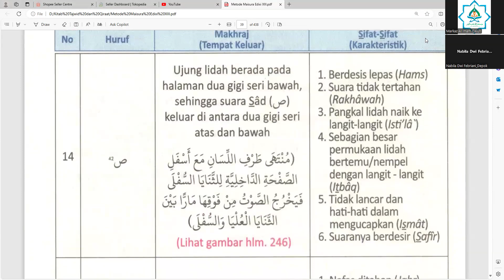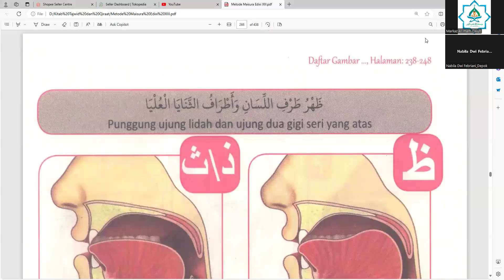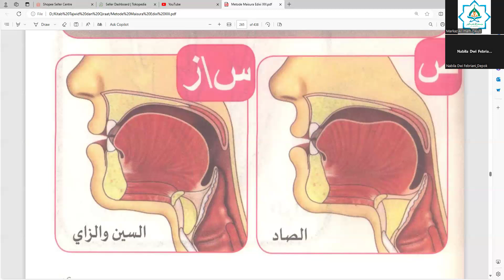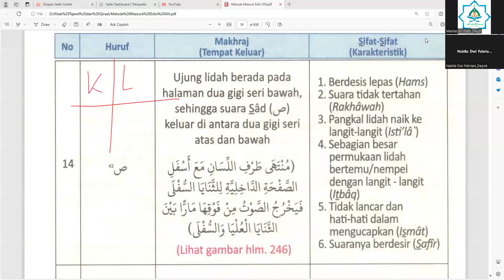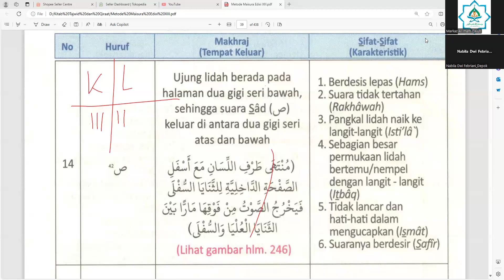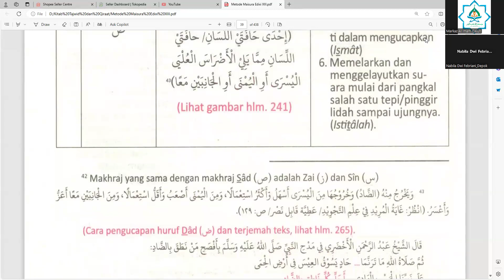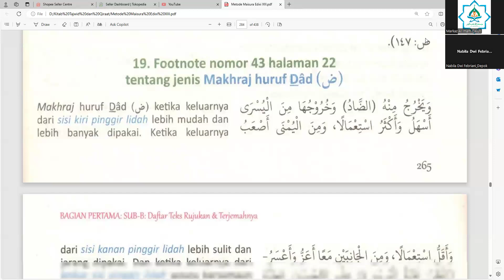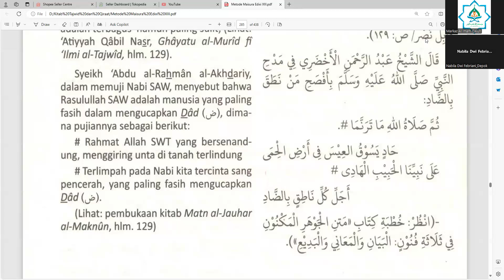Identifikasi huruf ص dan ض